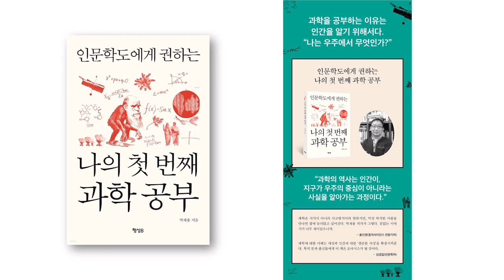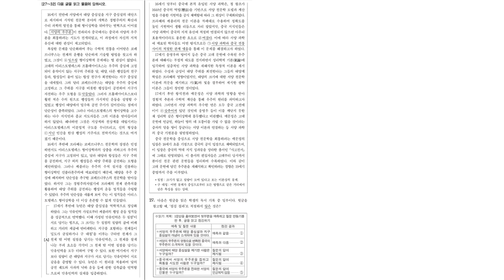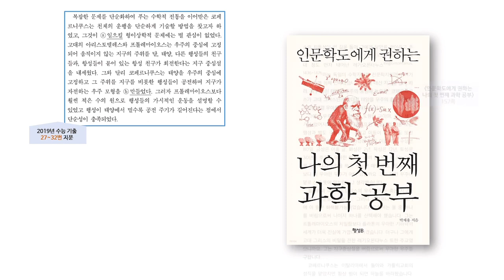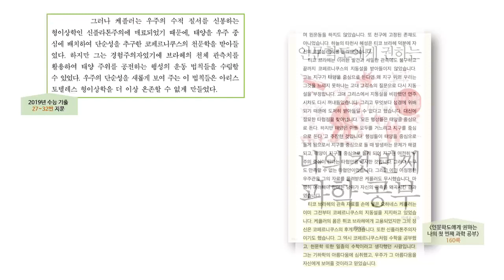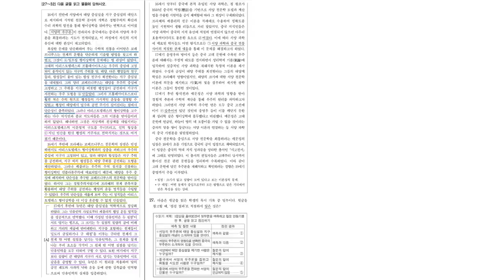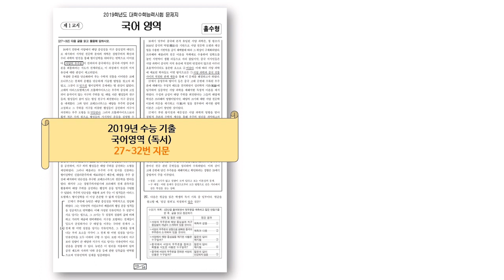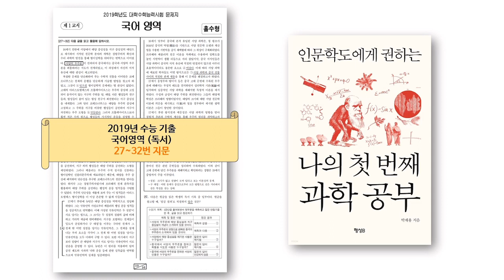[Book2022] '인문학도에게 권하는 나의 첫 번째 과학공부' 소개 영상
'인문학도에게 권하는 나의 첫 번째 과학공부'

리뷰 영상입니다.

감사합니다.